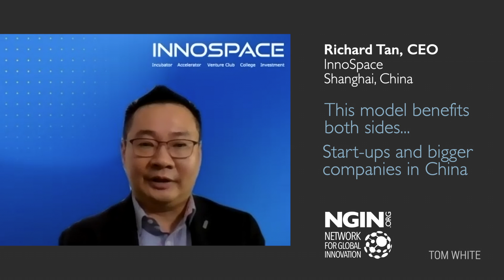NGIN MEMBER SPOTLIGHT: INNOSPACE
Want to learn how an incubator with 650 startups produced 38 unicorns? This month’s NGIN Spotlight is focused on China, and the incredible cleantech transformation underway in one of the world's largest markets. Tom interviewed CEO Richard Tan of NGIN member InnoSpace, with six locations across Shanghai, Shenzhen, and Nanjing. Learn what makes this impressive Chinese-based incubator so unique, and the roles global startups can play.

NGIN.org